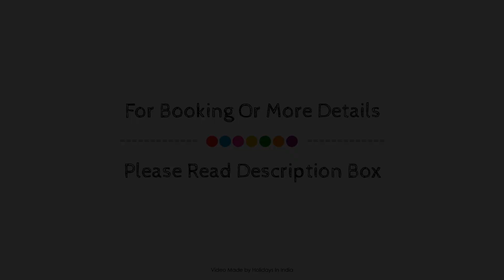Hotel Corporate Park Inn, Bangalore, India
About Property:
Ideally located in the prime touristic area of Rajajinagar, Hotel Corporate Park Inn promises a relaxing and wonderful visit. The property features a wide range of facilities to make your stay a pleasant experience. 24-hour room service, free Wi-Fi in all rooms, 24-hour security, daily housekeeping, taxi service are on the list of things guests can enjoy. Some of the well-appointed guestrooms feature television LCD/plasma screen, clothes rack, linens, mirror, towels. The hotel offers various recreational opportunities. Convenience and comfort makes Hotel Corporate Park Inn the perfect choice for your stay in Bangalore.
Searching For
1. Hotel Corporate Park Inn - Bangalore
2. Hotel Corporate Park Inn - Bangalore Virtual Tour
3. Hotel Corporate Park Inn - Bangalore Rooms
4. Hotel Corporate Park Inn - Bangalore Amenities
5. Hotel Corporate Park Inn - Bangalore Videos
6. Hotel Corporate Park Inn - Bangalore Offers
7. Hotel Corporate Park Inn - Bangalore Deals
Audio Credit:
Track Title: Reasons To Hope
Artist: Reed Mathis